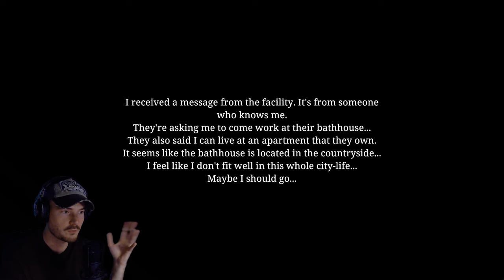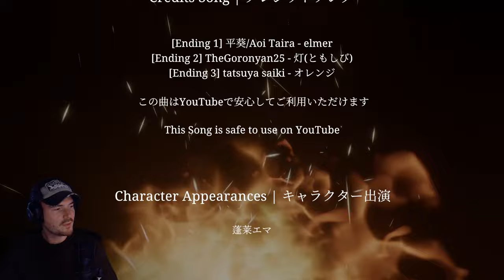Le nouveau Chilla's Art est INCROYABLE ! - The Bathhouse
Le jeu ► The Bathhouse